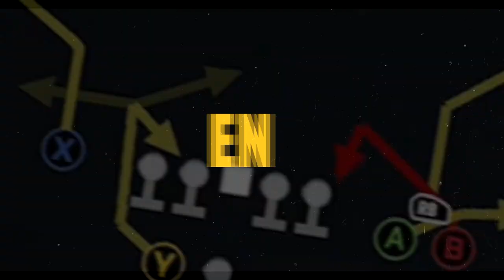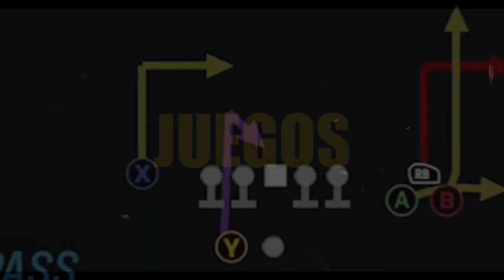SEMANA 10 49ERS vs CHARGERS | MADDEN 23 | CANAL 49 INTERACTIVO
Mi pronóstico del juego de la semana 10 49ers vs Chargers

GO NINERS!!!